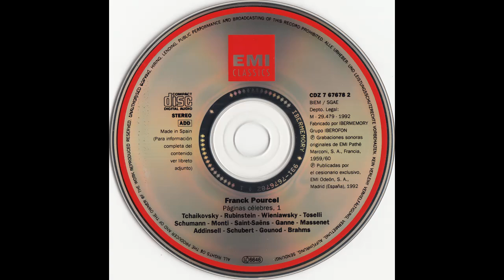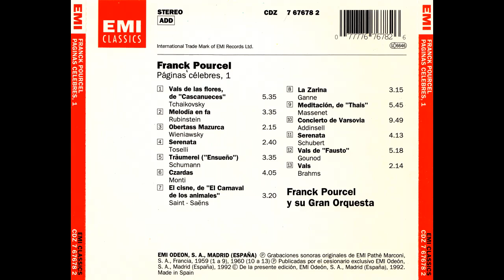Franck Pourcel - Valse des fleurs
Valse des fleurs

1992 - Pages Celebres 1 [CDZ 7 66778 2]

Various Artists